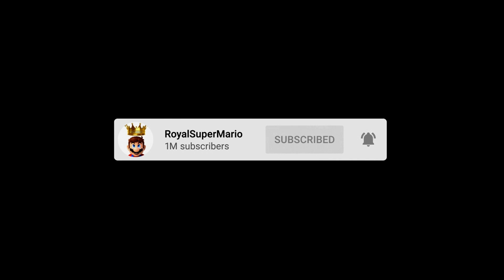ANDY AFRO'S 3 New Super Mario Bros - Walkthrough #16